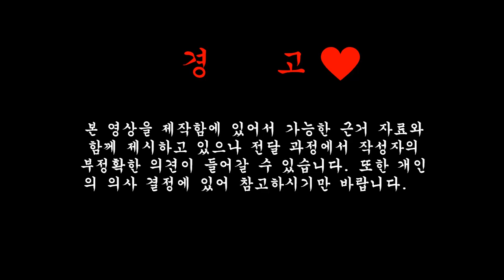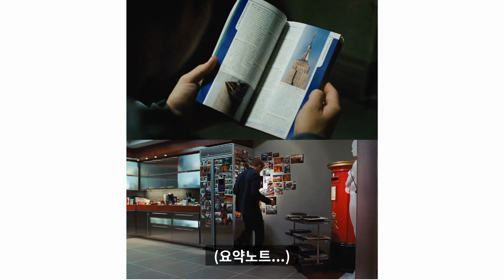영화 점퍼와 주식투자 선수들의 이야기